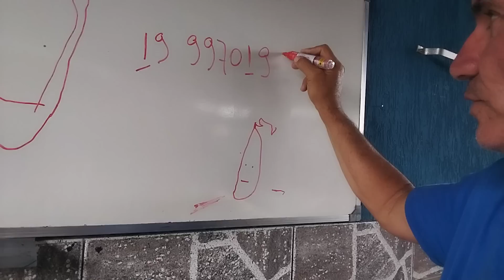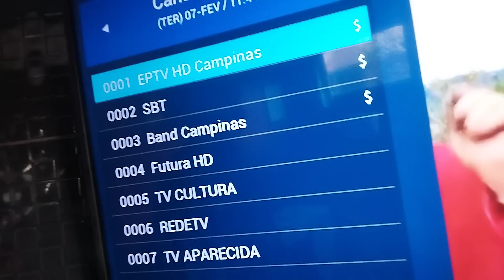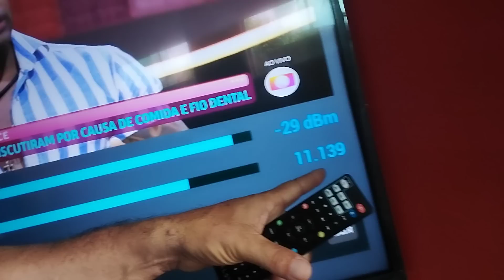Assim é fácil de ter mais de 50 canais... Não reseta seu receptor antes de ver este vídeo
Como reorganizar seu sistema de canais editar operadora corrigindo